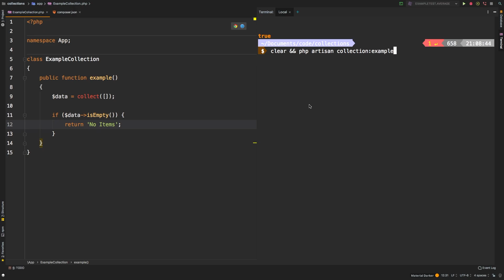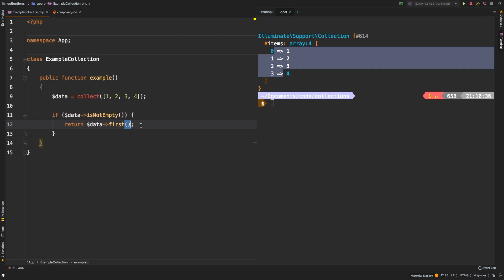isEmpty isNotEmpty | Laravel Collections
In this episode, we are tackling the isEmpty() and isNotEmpty() methods in the Laravel Collection class. Explore the two methods step by step to get a deep understanding of how they work.

In this series, we take a look at each of the available methods in the Laravel Collection class and dive deep through examples in explaining what it does.